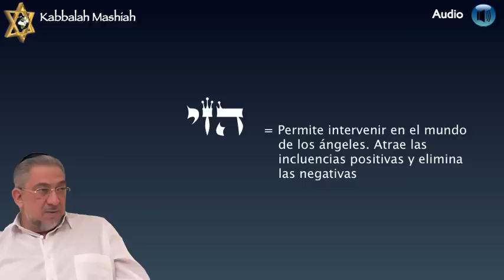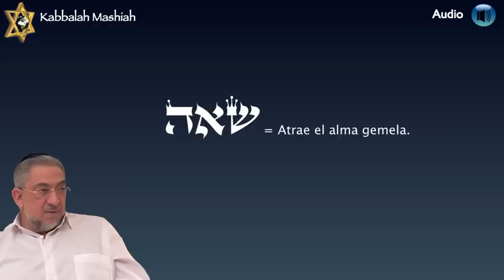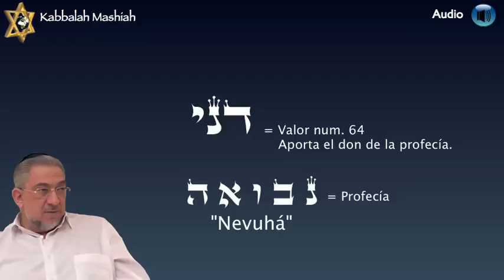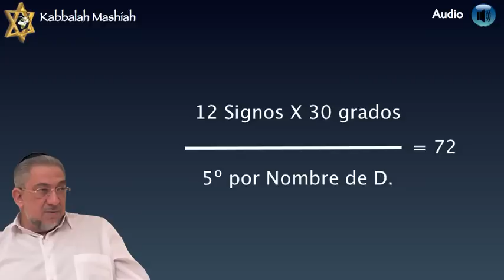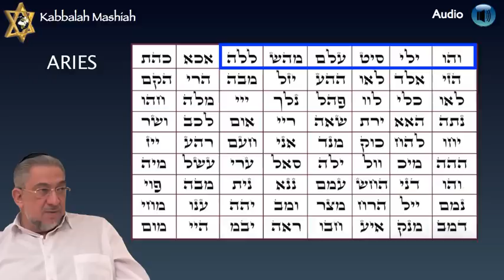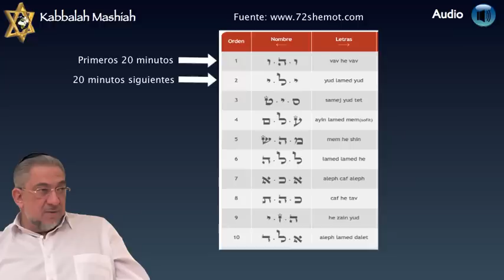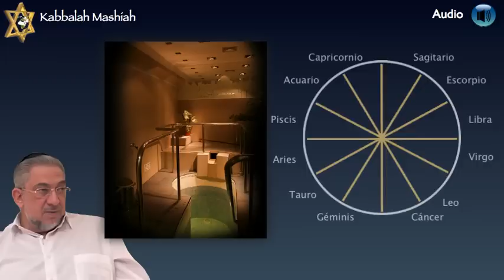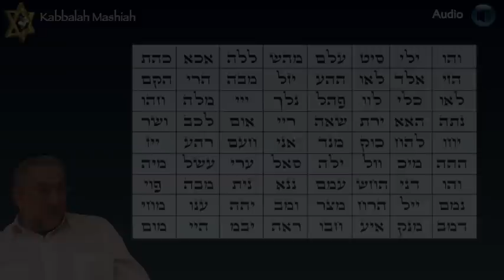Kabbalah: El Secreto de los 72 Nombres de Dios - clase 5/5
Albert Gozlan, Maestro de Kabbalah, explica los 72 Nombres de D-ios: qué son los Nombres de Dios y para qué sirven.
Esta es la quinta y última clase de la serie "El Secreto de los 72 Nombres de Dios".
(Curso en audio)
En esta clase el Maestro Albert Gozlan termina de presentar los 72 Nombres de D-ios y explica qué Nombre rige en nuestra vida en función de la fecha de nacimiento en la carta astral.

Es importante ver la clase 1 de los 72 Nombres de Dios como requisito preliminar para poder entender cómo funcionan los Nombres de Dios:

Le Secret des 72 Noms de Dieu - cours 5
Activez les sous-titres en Français